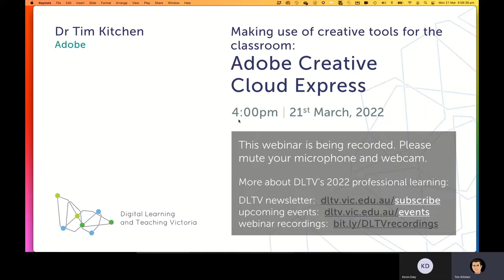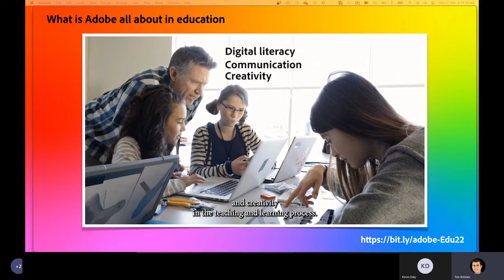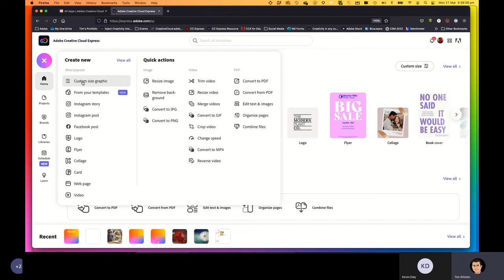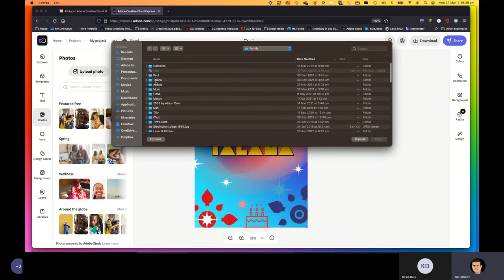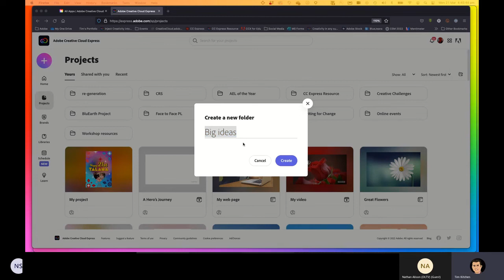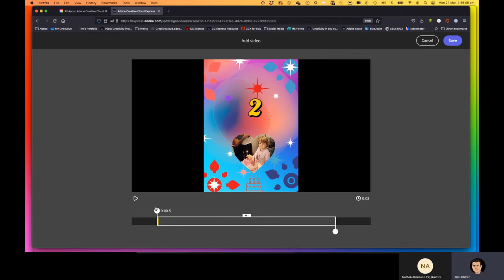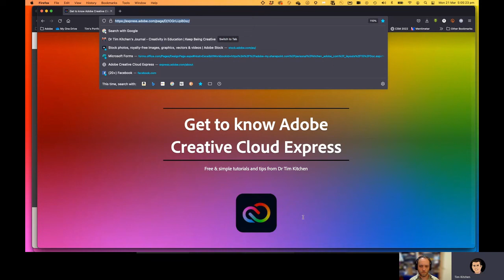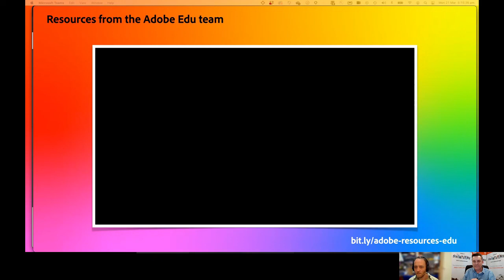Making use of creative tools for the classroom: Adobe Creative Cloud Express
This hands-on workshop with Dr Tim Kitchen goes through how to access and use a set of effective, free tools throughout the curriculum at any level.
The new Adobe Creative Cloud Express for Education is free to all F-12 schools globally and features very simple low-lift and high impact web-based and mobile apps for graphic design, infographics, video stories, image manipulation and web page production.